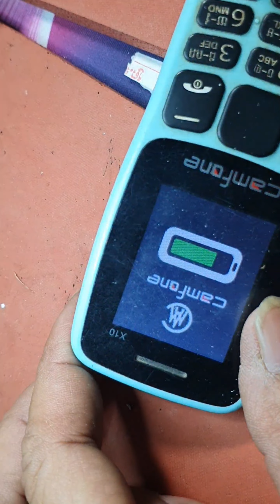N-Choch Pell Not Charge, How to Replacing USB Port Charger. របៀបប្តូរជើងសាកថ្ម N-ចុចពិល។